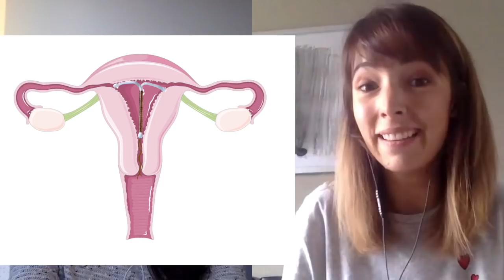Féminité, contraception et spiritualité avec Johanna Awakening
🩸 Reçois ta formation complète offerte sur le flux libre instinctif :  🩸
11 vidéos et un contenu complet avec des explications claires pour apprendre à gérer tes règles naturellement sans serviette ni tampon, et dès le prochain cycle !

Experte/formatrice en Flux libre instinctif
Kinésithérapeute
Autrice du Guide du Flux Libre Instinctif aux éditions Jouvence
Instagram pour suivre toute mon actualité : @melissa_carlier.cyclointima

Quel est l'impact des différents contraceptifs sur notre spiritualité ? Quel lien réel entre la femme et lune ? Est ce néfaste de ne plus avoir de cycle ? pilule contraceptive, diu cuivre, symptothermie, etc.

Johanna me fait l'honneur de répondre à mes questions sur la féminité, la contraception en lien avec les énergies et la spiritualité.